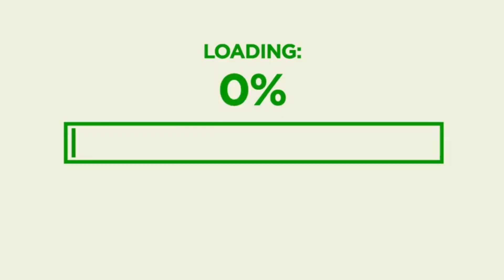DAY ONE BREAD DAY COUNT DOWN 🥳 || MY AMAZON PACKAGE FINALLY CAME + MALL RUN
JOIN THE BREAD DAY COUNT DOWN WITH ME !!!

FOLLOW THE BREADBABY ON INSTAGRAM

TURN THAT BELL POST NOTIFICATION 🛎 ON SO YOU CAN BE NOTIFIED WHEN I POST A ...
NEW MONEY VLOG , MONEY VIDEO , OR MONEY CHALLENGE